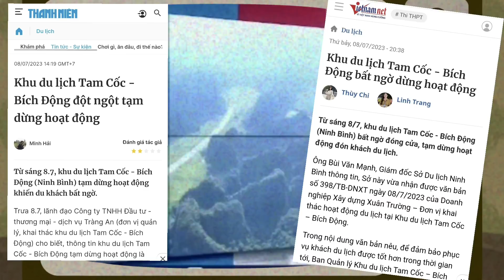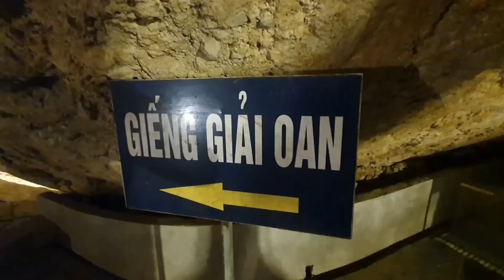Đóng cửa thì tui cũng đi được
Tam Cốc Bích Động đóng cửa